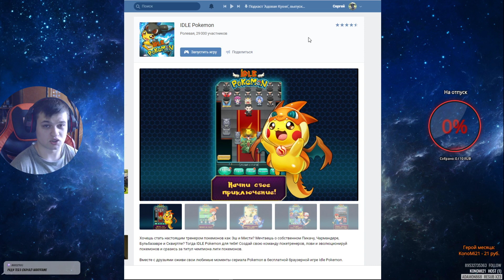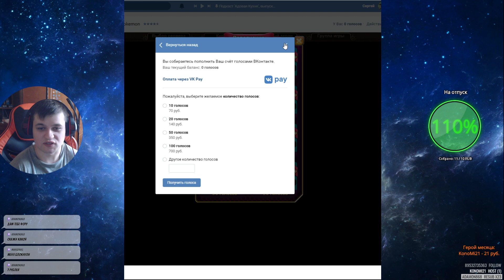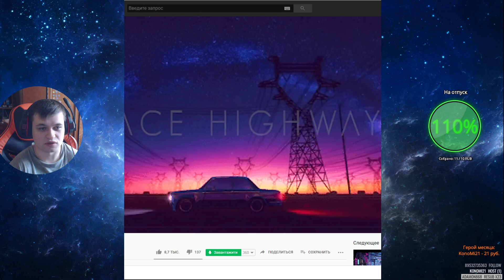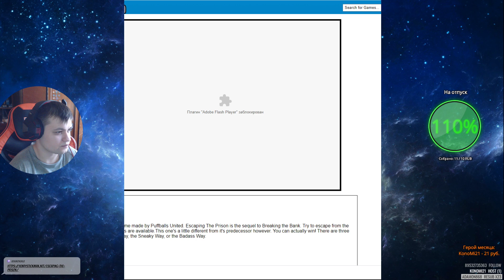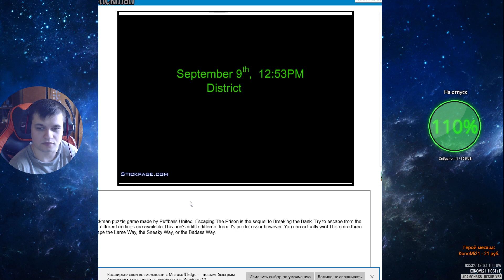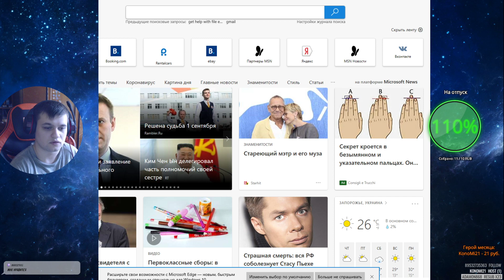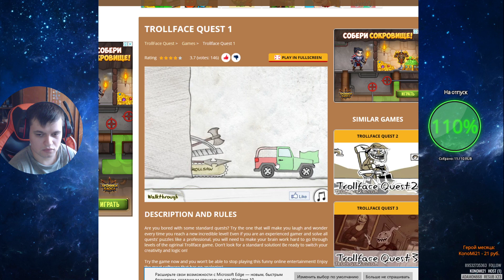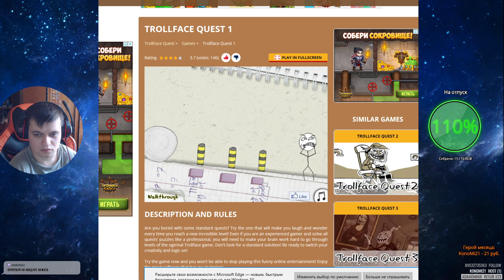Отпуск и Покемоны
Реанимирую записи старых трансляций, можете освежить у себя в памяти)